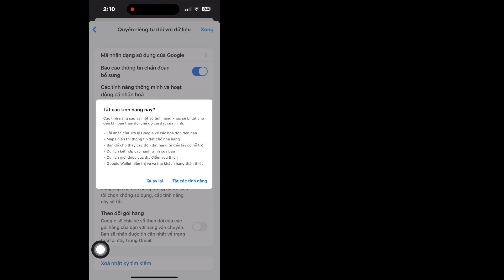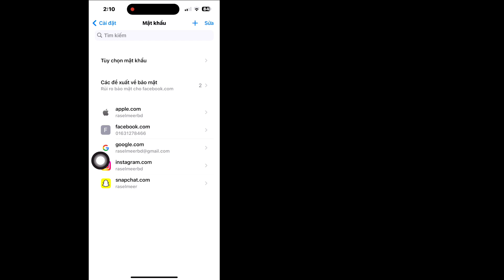Cách xem Mật khẩu tài khoản Google khi bị quên mật khẩu (iPhone) | Xem Mật Khẩu Gmail Khi Bị Quên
Nếu bạn đang tìm video về Cách xem mật khẩu tài khoản Google trên thiết bị di động, thì đây!
Trong video này mình sẽ hướng dẫn các bạn cách xem mật khẩu tài khoản google trên ios. Hãy chắc chắn để xem video đến cùng.
Bạn sẽ học cách xem mật khẩu đã lưu trong tài khoản google. Điều đó thật dễ dàng và đơn giản để thực hiện từ điện thoại của bạn.

🔍Câu hỏi của bạn:
cách xem mật khẩu tài khoản google
cách xem mật khẩu tài khoản google trên android và ios
cách xem mật khẩu gmail
cách check mật khẩu gmail trên điện thoại
cách tìm mật khẩu tài khoản google
cách xem mật khẩu gmail trong tài khoản gmail
cách tìm quên mật khẩu trong tài khoản gmail
tìm mật khẩu tài khoản gmail
tài khoản google ka mật khẩu kaise pata kare
cách xem mật khẩu tài khoản google trên máy tính
cách xem mật khẩu tài khoản google của tôi
cách xem mật khẩu đã lưu trong tài khoản google
cách xem mật khẩu tài khoản google của bạn
cách đổi mật khẩu tài khoản google
cách xem mật khẩu của bạn trong tài khoản google
cách xem mật khẩu google của tôi
cách hiện mật khẩu tài khoản google iphone
cách xem mật khẩu tài khoản google ios

💭 Bạn có câu hỏi về hướng dẫn này? Viết cho tôi một bình luận xuống dưới đây!